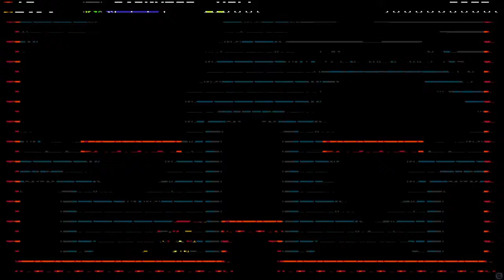Specter Of Torment Part 1 - Before The Order